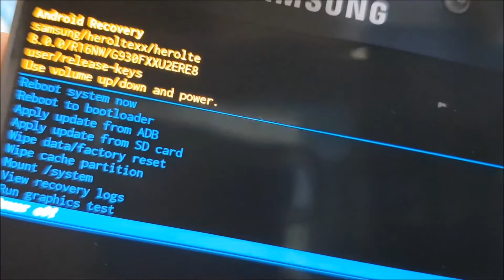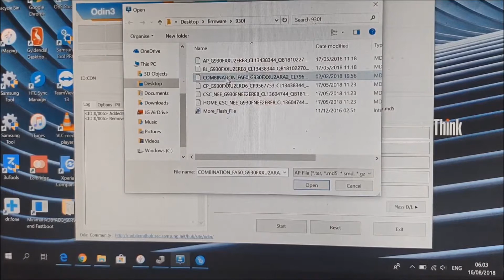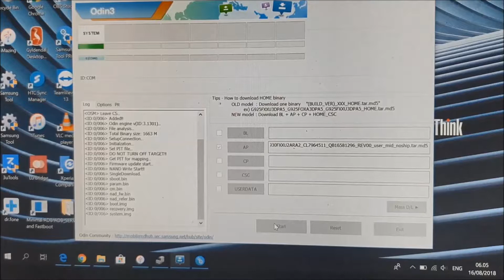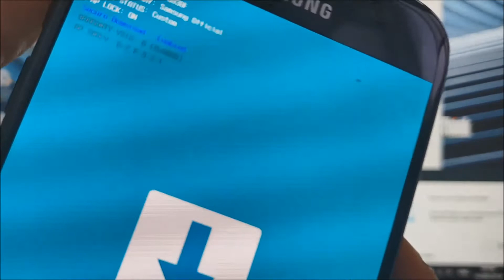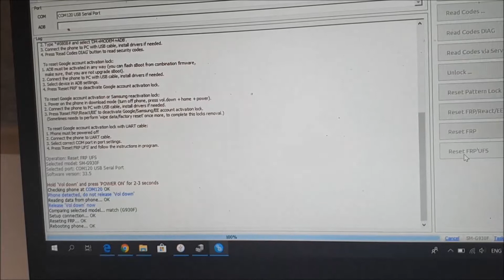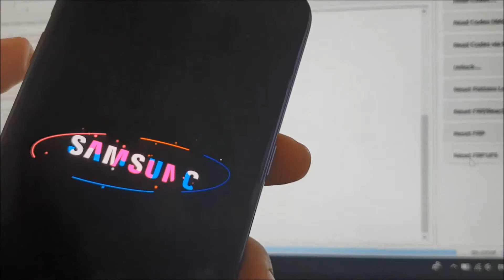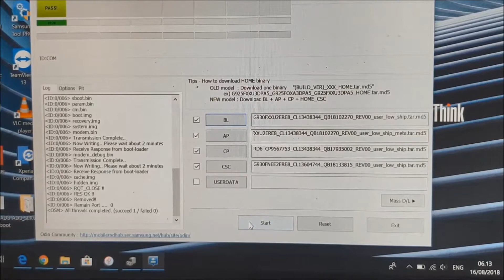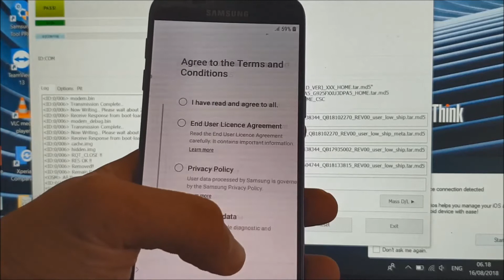how to bypass G930f S7 frp Google Account New security level u2 8 0 0 September 2018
Denmark
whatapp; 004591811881